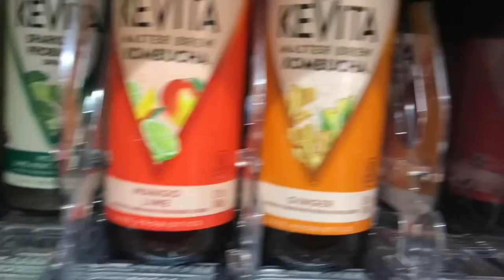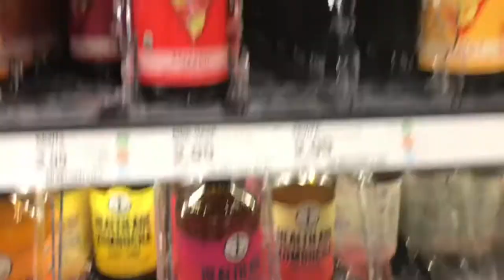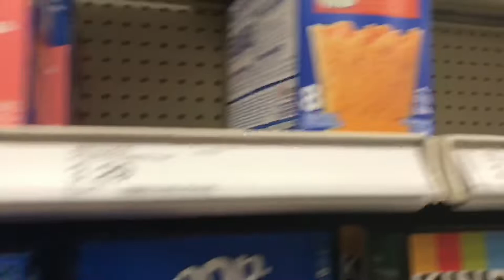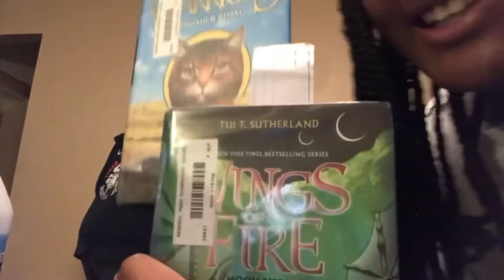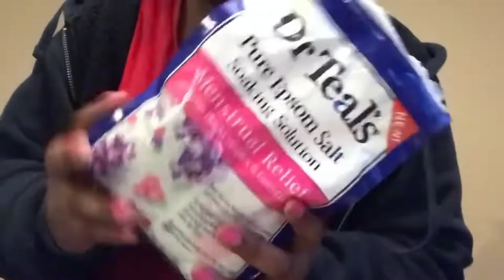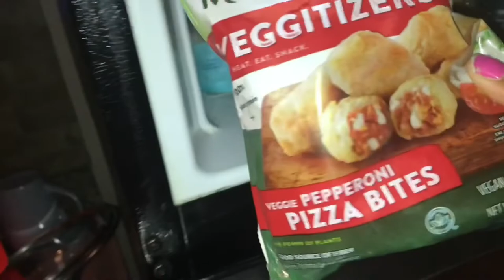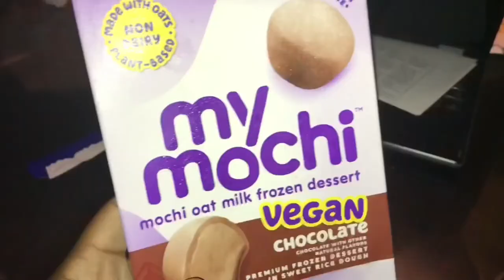Let’s go shopping (period items, skincare, groceries, makeup, haul)target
TIMESTAMPS
0:00 introduction
0:24 shopping
2:55 product haul
6:50 grocery haul
8:40 conclusion

Q&A
Where am I from? Philly
How old am I? 18
What’s my sign? Scorpio baby 💘
How do you pronounce my name? (shah•day) (c•A•lease)

Hope the lord blesses you abundantly🌟